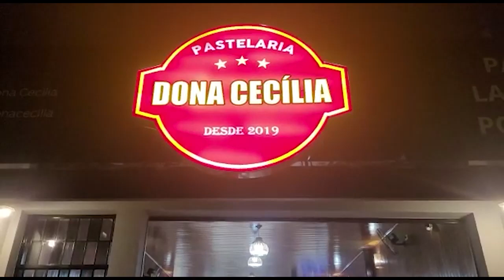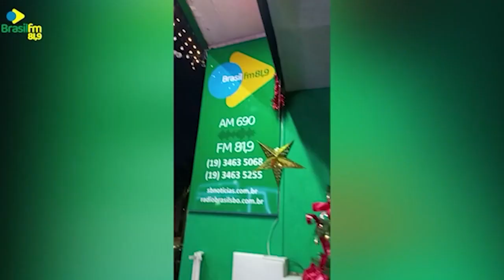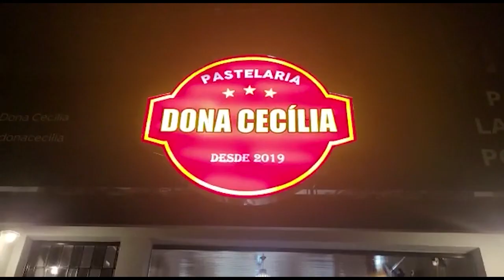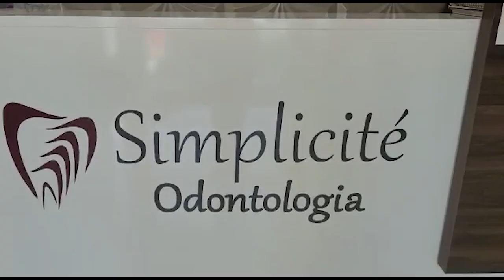PROGRAMA AUGE BRASIL #44 21/12/2022 - CHEGADA DE REIS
Apresentaçao: Luciana Campeiro
Edição e produção: Davi Borges
Direção Geral: Paulo D'Elboux